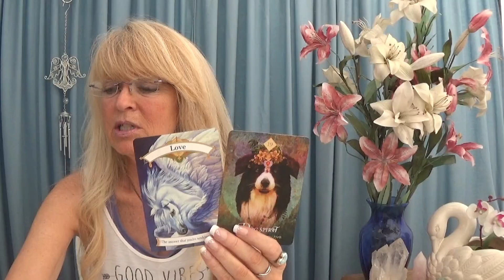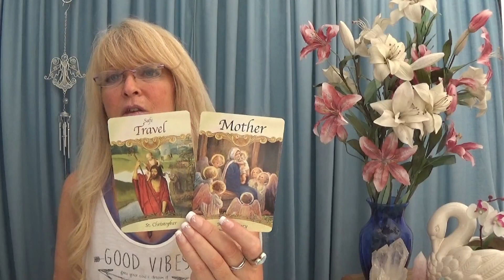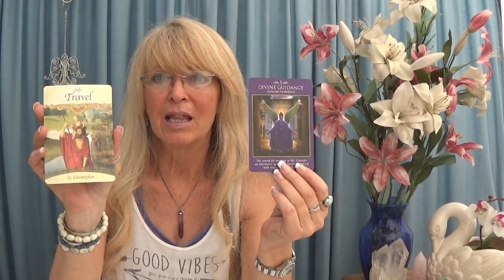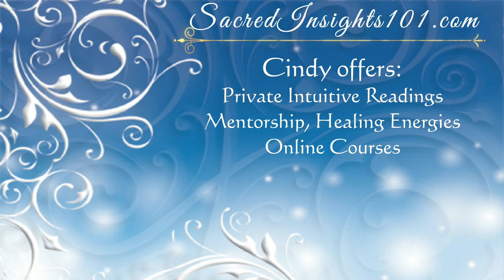Aquarius August 2019 - Love & Loyalty!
This is a General Reading for Aquarius August 2019.